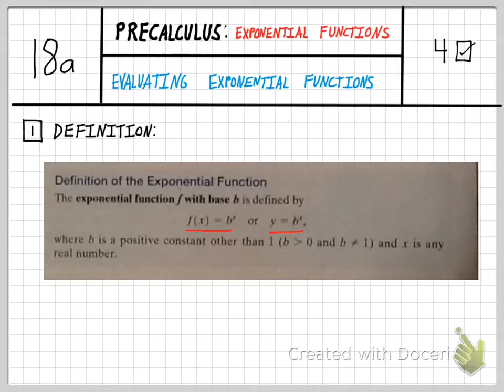Nate Miller - Precalc 18a